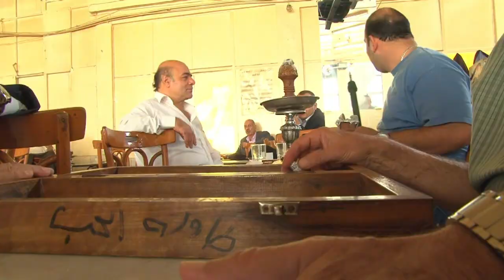Siria espera la tregua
Los habitantes de Damasco preparan este jueves los festejos del Aid al Adha, que se inician el viernes, mientras esperan la respuesta del régimen de Bachar al Asad a la propuesta de una tregua.